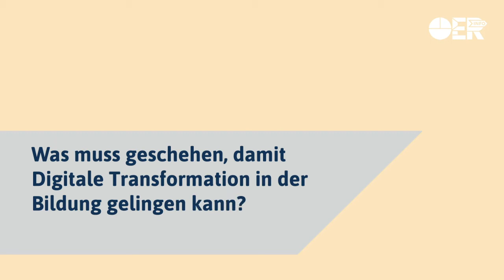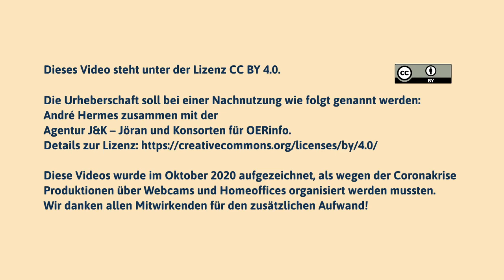Medienberater*innen an die Schulen! – Statement von André Hermes zum Forum Open Education 2020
Was muss geschehen, damit Digitale Transformation in der Bildung gelingen kann? Das war die Frage in der Fachgruppe beim Forum Open Education 2020, für die André Hermes als Lehrer und Experte dabei gewesen ist.
Eine Antwort auf diese Frage kann der flächendeckende Einsatz von Medienberater*innen an Schulen sein, erklärt André Hermes in seinem Video-Statement für OERinfo.